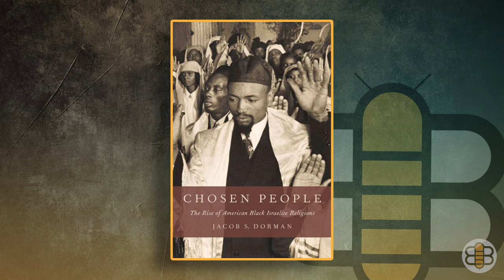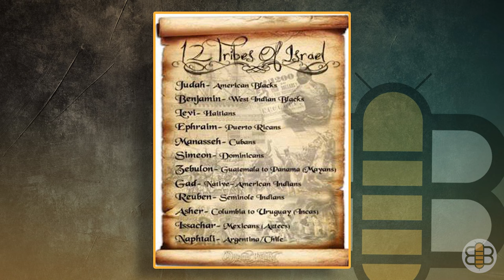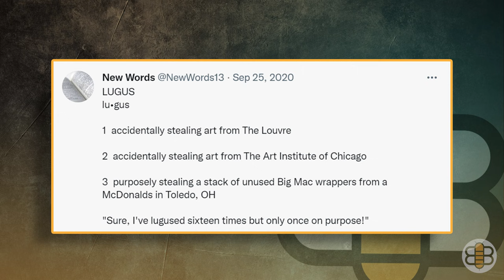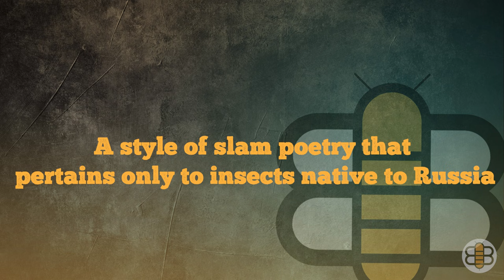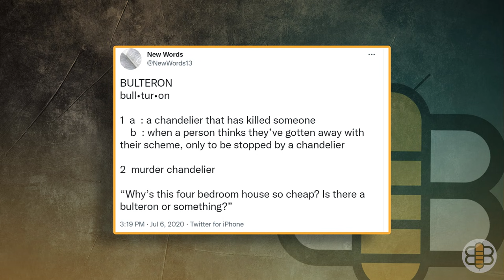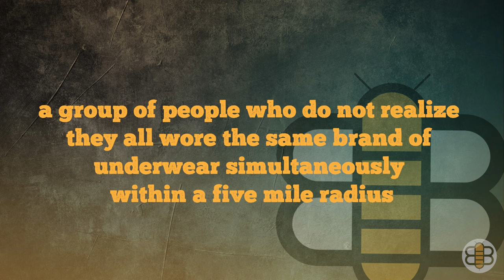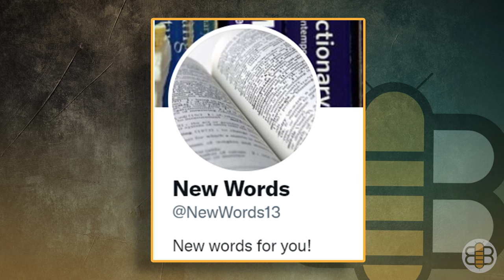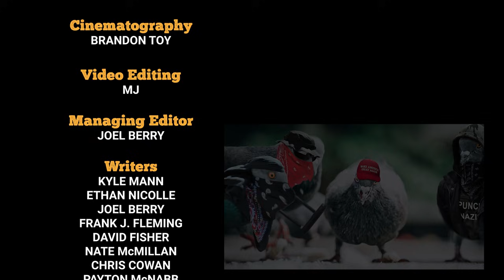Apologetics and Witnessing to Black Hebrew Israelites | A Bee Interview With Vocab Malone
Kyle and Ethan talk about apologetics and witnessing to Black Hebrew Israelites with Vocab Malone. Vocab Malone gained prominence for street rapping the gospel and witnessing to Black Hebrew Israelites. He shows why Black Hebrew Israelites are a movement we need to take seriously.